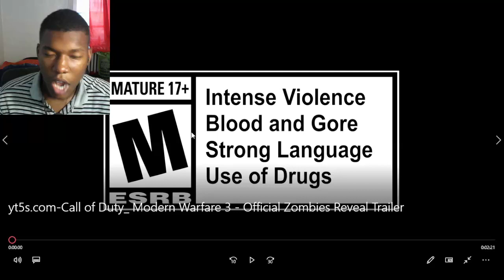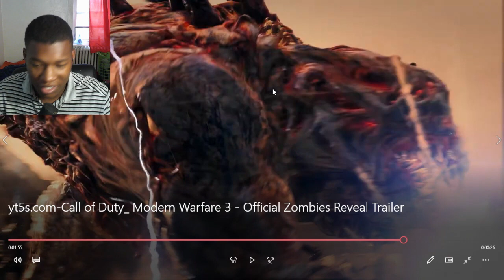Zombies Reveal Trailer | Call of Duty: Modern Warfare III REACTION